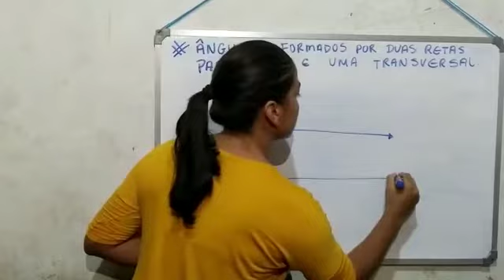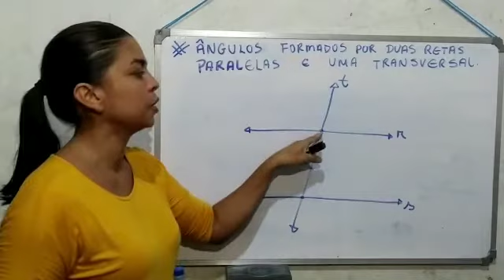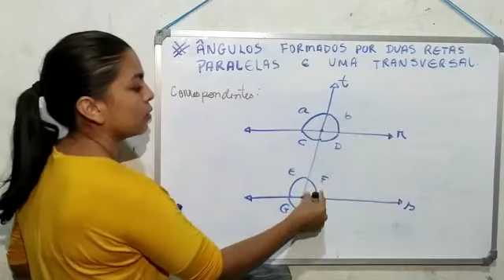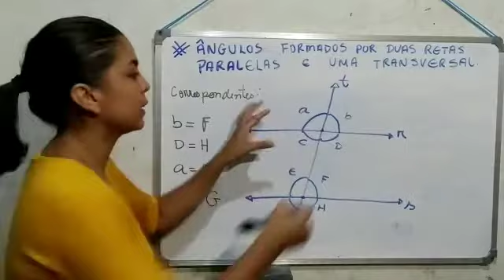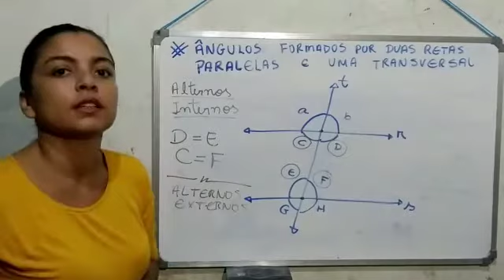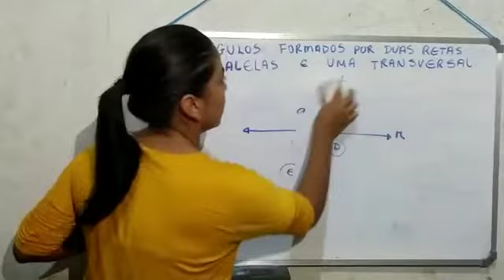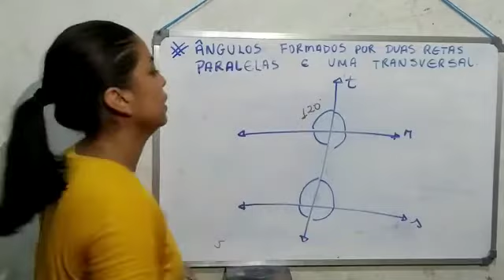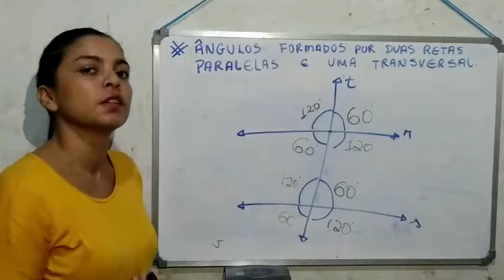MATEMÁTICA - 8º ANO (ÂNGULOS FORMADOS POR DUAS RETAS)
Aula ministrada pela Profª Elane Maia .